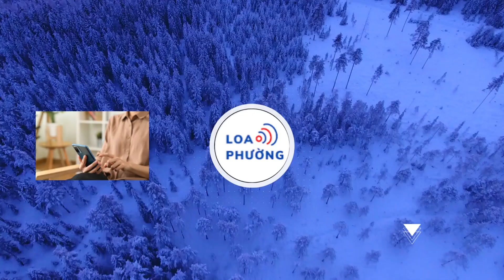Hari Won: Tôi hay bị chồng mắng vì IQ thấp hơn mức trung bình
Hari Won thừa nhận cô không thông minh và mất 3 năm để giải thích điều này cho ông xã Trấn Thành.

Mới đây, là khách mời trong chương trình Ảo thuật sắc đẹp, Hari Won gây chú ý khi tự ''bóc phốt'' bản thân. Cô cho biết mình hay bị ông xã Trấn Thành mắng vì không nhớ hết được những gì anh nói.

"Bệnh của những người giỏi tiếp thu nhanh và nghĩ mọi người xung quanh cũng thế. Do đó, nhiều khi anh ấy nói tôi rất nặng, chẳng hạn "Anh chỉ cho em 10 cái mà sao em nhớ có 2".

Tôi mới nói "Đầu em chỉ tới đó thôi, sao anh bắt em vậy". Lúc đó, anh ấy lại nói "bình thường em thông minh lắm mà". Nhưng tôi chỉ thông minh lúc nói chuyện, cãi vã thôi, chứ học hành, không thể thông minh như anh”, Hari Won chia sẻ.

Người đẹp cũng thừa nhận rằng cô không thông minh như mọi người nghĩ: "Nhiều người nghĩ tôi thông minh nhưng thật ra tôi không thông minh lắm. Thật sự, tôi đã kiểm tra rồi và IQ thấp hơn mức trung bình nữa. Tôi bị sốc và không thể chấp nhận được.

Đến khi lớn, tôi kiểm tra thêm lần nữa và kết quả vẫn như cũ. Lúc này, tôi thừa nhận mình không thông minh, là ảo tưởng. Tôi mất đến 3 năm để giải thích với chồng rằng tôi không thông minh như anh nghĩ. Từ đó chồng tôi không bực nữa vì anh ấy hiểu khả năng của tôi chỉ đến vậy thôi".

Hari Won tên thật là Lưu Esther, cô sinh năm 1985. Mang trong mình 2 dòng máu Việt Nam và Hàn Quốc, Hari Won được xem là nhân tố lạ khi "tấn công" làng giải trí Việt vào năm 2014. Tuy nhiên, trong thời gian hoạt động, người đẹp không ít lần gây tranh cãi về phát ngôn và khả năng nói tiếng Việt.

Năm 2016, Hari Won kết hôn với Trấn Thành và ngày càng nổi tiếng hơn.
Thời gian gần đây bà xã Trấn Thành thường xuyên sang Hàn Quốc và vắng bóng ở Việt Nam vì muốn chuyển hướng hoạt động nghệ thuật, trở về chinh phục thị trường giải trí của xứ sở kim chi.

Quản lý của nữ diễn viên cho biết: "Thời gian qua, Hari Won quyết tâm thay đổi định hướng trong công việc. Cô vẫn hoạt động nghệ thuật nhưng mở rộng thị trường hơn, đi đi về về làm việc ở cả Việt Nam lẫn Hàn Quốc. Trong các sản phẩm cá nhân, Hari cũng chú tâm ở cả 2 ngôn ngữ, nhắm đến khán giả Việt - Hàn. Đến nay, những nỗ lực trong công việc của nữ nghệ sĩ đã được khán giả và thị trường giải trí 2 quốc gia công nhận".

Về tình trạng sức khỏe, giọng ca Anh cứ đi đi tâm sự, hiện tại cô đã thấy đỡ hơn rất nhiều, chỉ thấy khó chịu một chút. Về phần nhìn, nếu để ý kỹ thì người đối diện mới nhận ra gương mặt cô có vấn đề, nhưng không ảnh hưởng quá lớn. Sau một thời gian theo điều trị châm cứu ở một bác sỹ người Hàn Quốc, bệnh liệt nửa mặt của cô đã cải thiện rõ rệt.